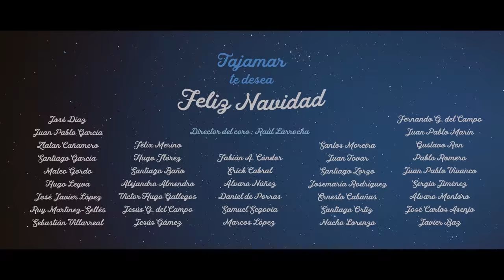Villancico 2019 | Frío en Belén - Coro de Tajamar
FríoEnBelén El Coro de Tajamar lanza su primer villancico original: Frío en Bélen. Con él todo Tajamar os deseamos feliz Navidad.

Letra:
Vamos llegando dentro de poco va a
anochecer.
Frío en Belén,
Estoy cansado, el duro invierno rompe mi
piel.

Yo buscaré
Un lugar digno donde este Niño pueda
nacer.
Lo encontraré,
Mi amor, tranquila, porque esta noche
todo irá bien.

Acércate, es el Niño Dios,
Ha nacido aquí, un pobre rincón,
Se respira paz, se respira amor,
Hasta el cielo vuela mi corazón.

Sonríele, dale tu calor,
No llores José, todo ya pasó,
María está bien…
Y yo me muero de amor.
Mi buen José,
Duerma tranquilo pues al Niñito yo
cuidaré.
Le cantaré,
Dulces canciones y entre sus notas le
meceré.

Prepárense,
De todas partes en poco tiempo vendrán a
ver
A nuestro Rey

Que en un pesebre, pobre y humilde vino a
nacer.

María está bien…
Es el Niño Dios.

Acércate….

Sonríele….

Llegó la paz
Ha nacido Dios
Lo tienes en brazos, solo miralo,
Miralo….

Frío en Belén….